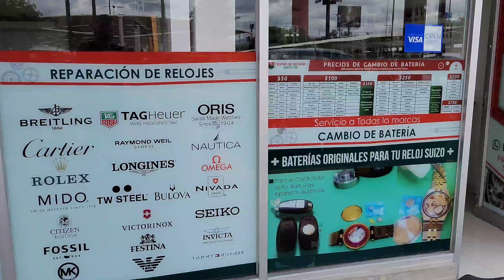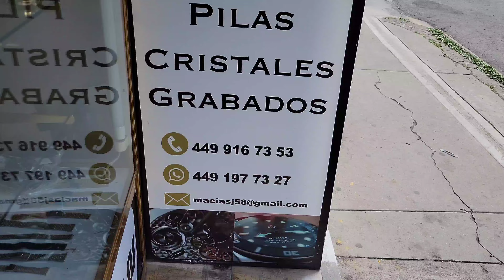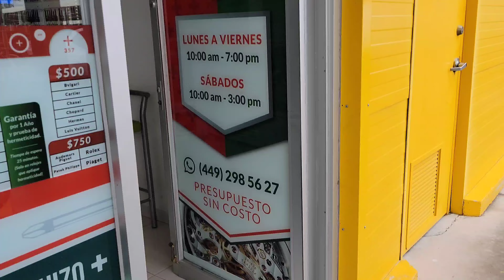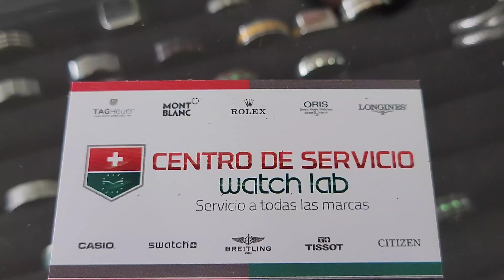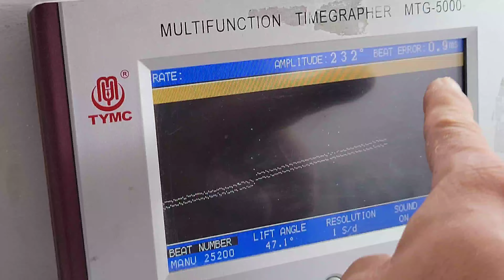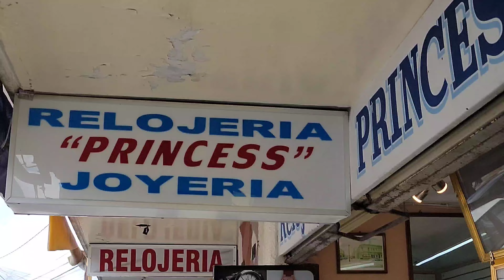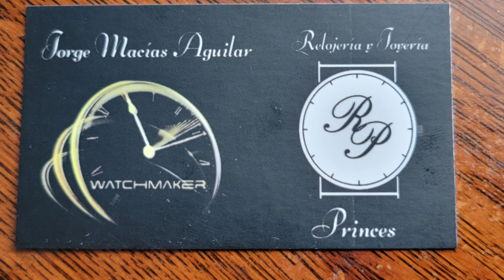Encontré Los Mejores Relojeros De México y Latinoamerica!! Como Buscar Un Buen Relojero En Tu Ciudad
Salimos en busca de un buen lugar para hacer servicio a mis relojes y encontré 2 de los mejores Relojeros De México y Latinoamerica